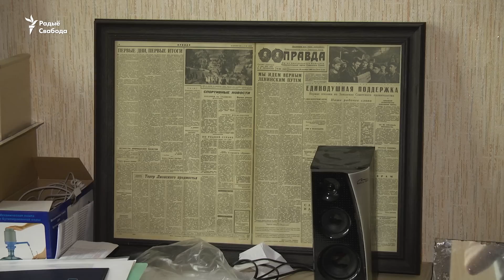У кватэры паплечніка Бабарыкі прайшоў ператрус | В квартире соратника Бабарико прошёл обыск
Дзьмітры Жардзецкі працуе ў менскім офісе «Белгазпрамбанку» спэцыялістам у абслугоўваньні будынкаў. З словаў яго старэйшага брата Ўладзімера, зь фінансамі Дзьмітры ніяк ня быў зьвязаны, заробак у банку меў зусім невялікі. Раніцай 11 чэрвеня Дзьмітры пазваніў свайму брату і папрасіў выйсьці з пад’езду і вынесьці яму ключы ад кватэры, якая некалі належала бацькам Жардзецкіх і ў якой цяпер жыве Дзьмітры.

Дмитрий Жардецкий работает в минском офисе «Белгазпромбанка» специалистом по обслуживанию зданий. Со слов его старшего брата Владимира, с финансами Дмитрий никак не был связан, зарплата в банке был совсем не большой. Утром 11 июня Дмитрий позвонил своему брату и попросил выйти из подъезда и вынести ему ключи от квартиры, которая когда-то принадлежала родителям Жардецких и в которой сейчас живёт Дмитрий.